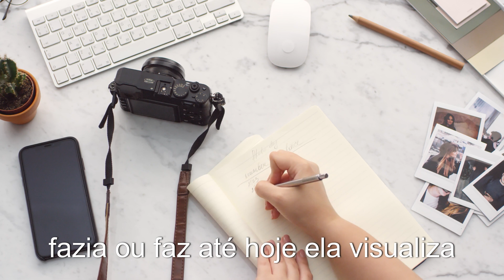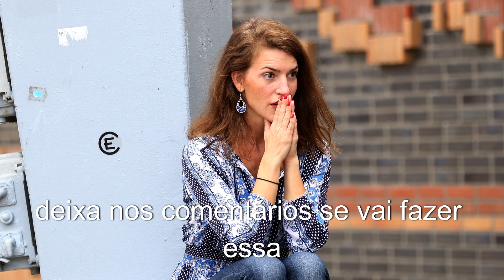OLHA COMO A MARIANA RIOS ATRAI AQUILO QUE ELA QUER (A TÉCNICA MAIS RÁPIDA QUE A RHONDA BYRNE ENSINA)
Você multiplica aquilo que abençoa. Você perde aquilo que
condena.

✎ Rhonda Byrne é a criadora de O Segredo, um documentário que varreu o mundo em 2006, mudando milhões de vidas e iniciando um movimento global. No ano seguinte, o livro O Segredo de Rhonda foi lançado, traduzido para 50 idiomas e continua sendo um dos best-sellers mais antigos deste século. Rhonda também é a autora best-seller de The Power, The Magic, Hero. Rhonda também atuou como produtora no filme de 2020, The Secret: Dare to Dream, baseado em seu livro The Secret. 📜REGRAS DE RHONDA BYRNE📜 1. Manifeste-se sem esforço 2. Descubra quem você realmente é 3. Esteja ciente de seus pensamentos 4. Supere a dor 5. Concentre-se no que você quer 6. Viva uma vida com propósito 7. Deixe seus erros para trás 8. Visualize totalmente 9. Redescubra sua confiança 10. Pratique afirmações positivas 11. Bônus: Rejeite pensamentos negativos, Solte os apegos aos desejos, acredite no que você visualiza, pare de se comparar com os outros, elimine a dúvida e muito mais regras de bônus!!! ★★★